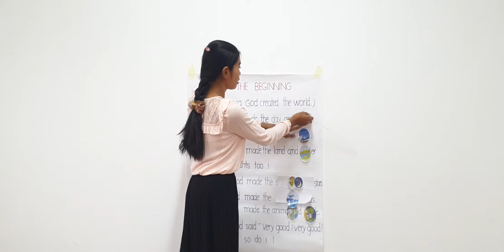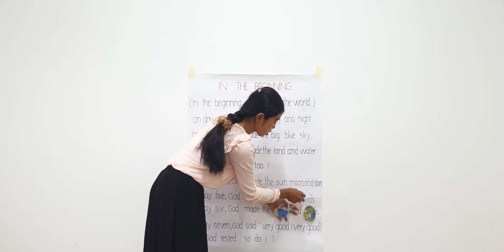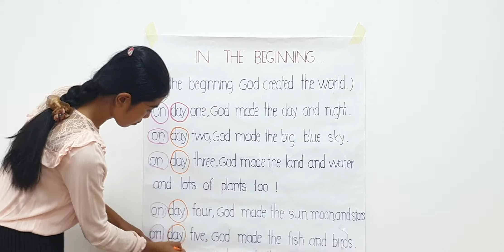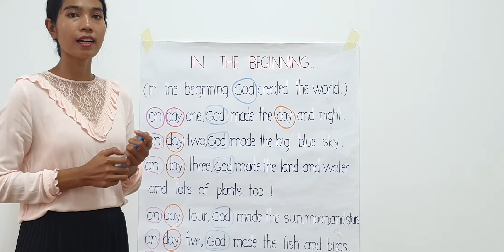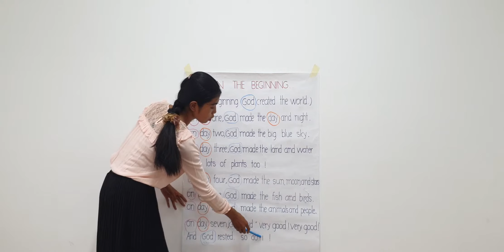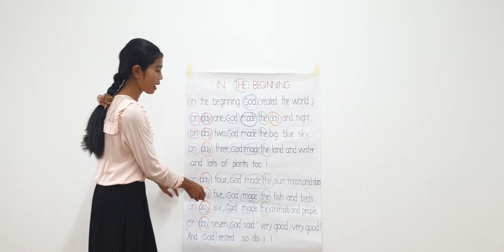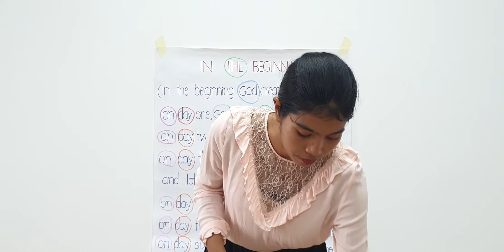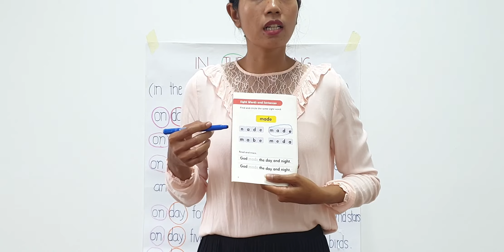in the beginning ( day4 ) ( ត )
អ្នកគ្រូ អេសធើរ បង្រៀន ងាយ ស្រួល ស្ដាប់ ឆាប់ ចេះ សប្បាយ